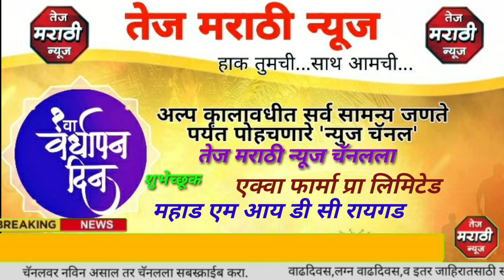एक्वा फार्मा प्रायव्हेट लिमिटेड कंपनीच्या तेज मराठी न्यूज चॅनलला वर्धापन दिनानिमित्त हार्दिक शुभेच्छ